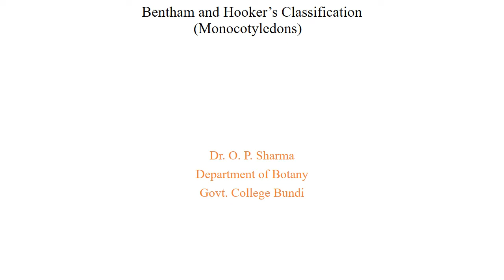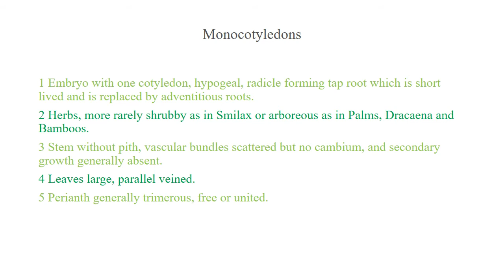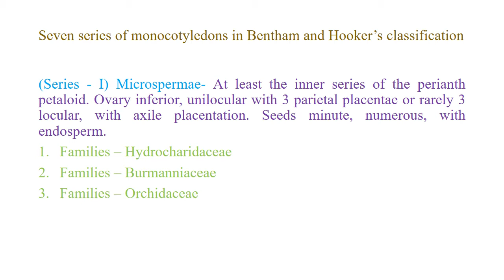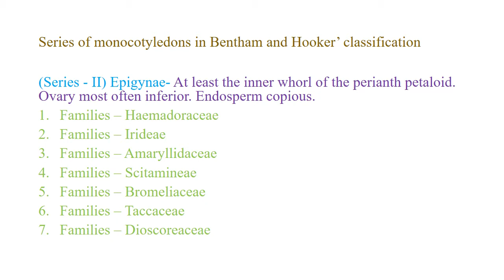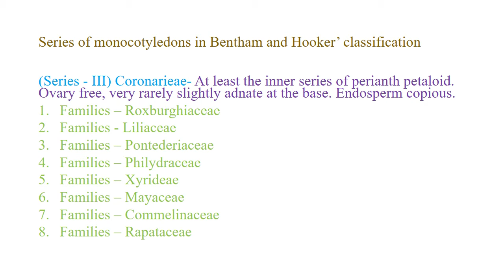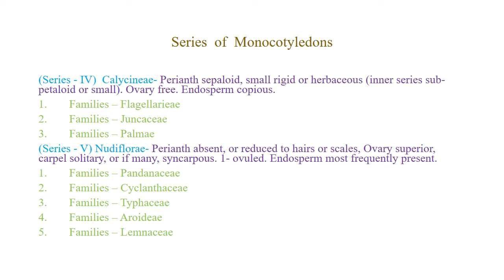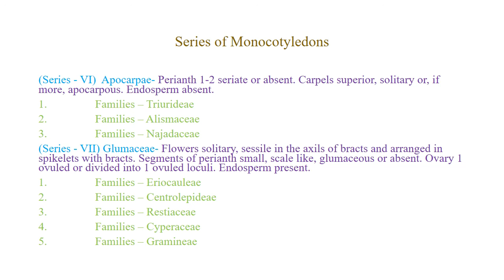M Sc. Botany Sem. III Paper XIII BENTHAM & HOOKER’S CLASSIFICATION MONOCOTYLEDONS By Dr. O P Sharma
M. Sc. Botany Semester III, Paper XIII, Title: BENTHAM & HOOKER’S CLASSIFICATION  - MONOCOTYLEDONS.
By: Dr. O. P. Sharma, Dept. Of Botany.